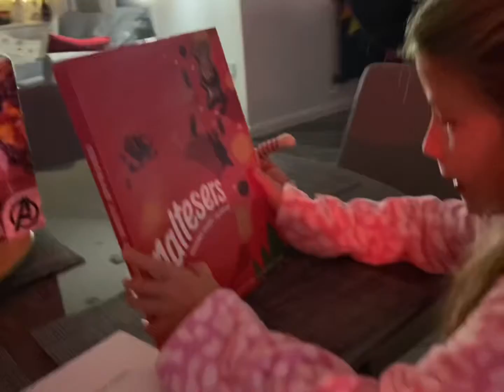24 sleeps till Christmas... (01 Dec 2021)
Mini He and Mini She’s Christmas Countdown 2021 -
01 Dec 2021